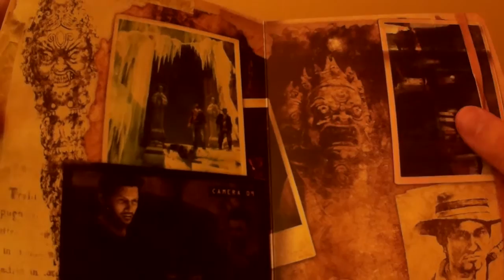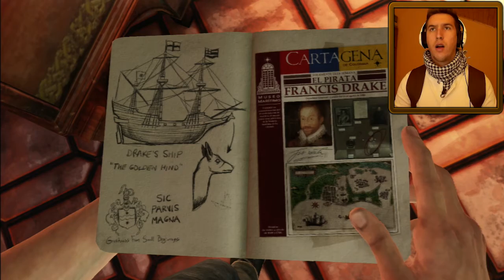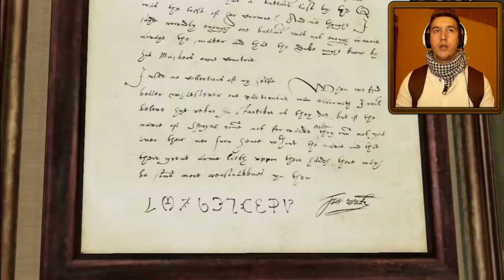Sic Parvis Magna || Uncharted 3 - Con Cosplay || Capítulo 1 [Faerk7]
Después de unos meses de descanso, vuelve al canal Nathan Drake y compañía con Uncharted 3: La traición de Drake. Y esta vez lo hace con mas fuerza que nunca, por el cosplay que preparé y la gran aventura que nos espera ¿Estáis preparados? =)

LA SERIE AL COMPLETO